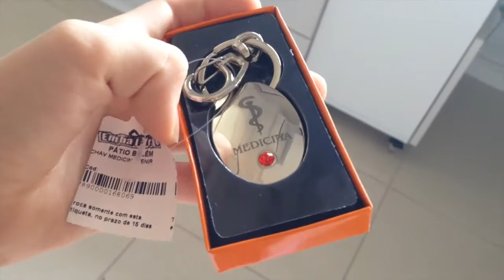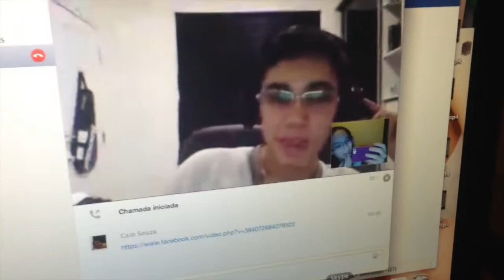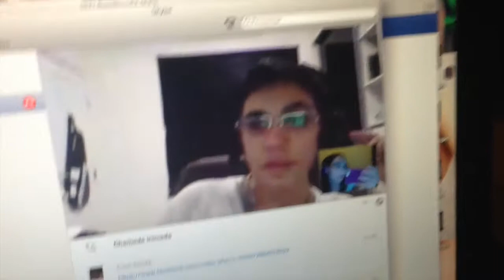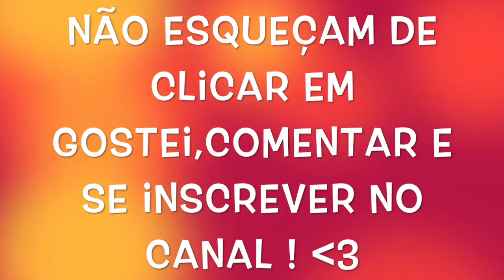VLOG : Viagem pra Praia - Por Lari Alves ❤